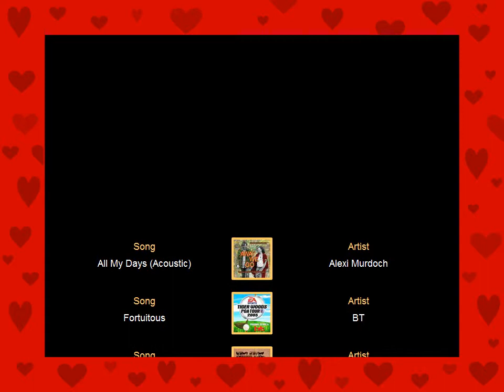Melanie and Samantha 2007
Melanie and Samantha Villalpando back in early 2007.  Samantha is approximately 6 months, and Melanie was around 3 years old and a few months.